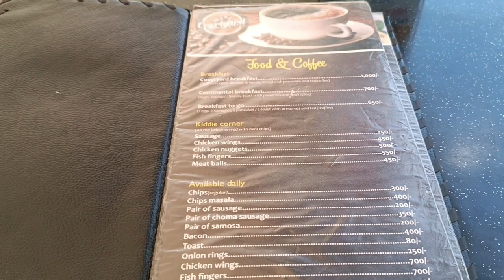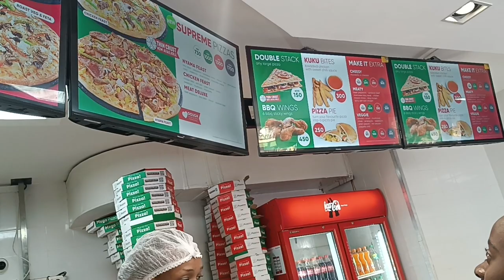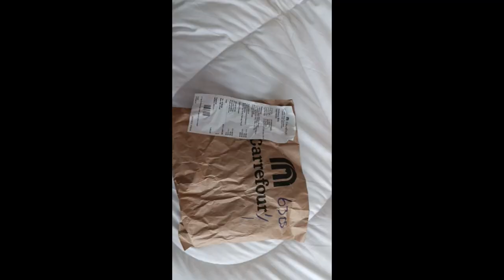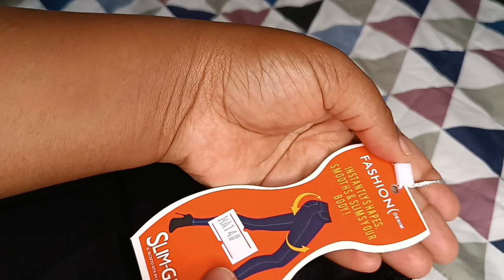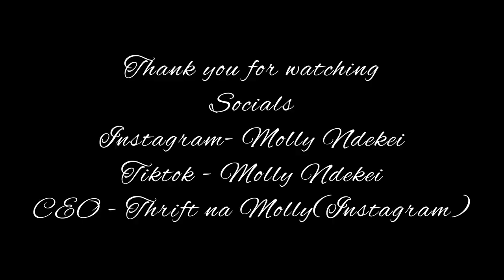VLOG: Unboxing, staycation Tatu city, Dentist appointment